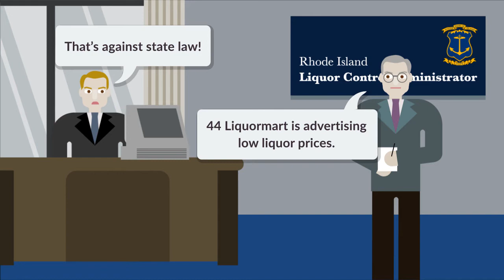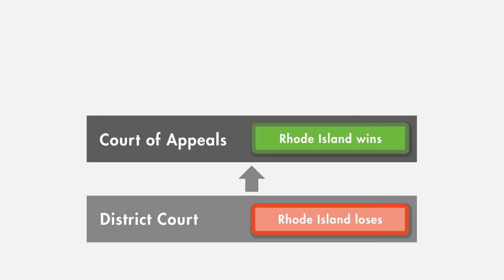44 Liquormart, Inc. v. Rhode Island Case Brief Summary | Law Case Explained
44 Liquormart, Inc. v. Rhode Island | 517 U.S. 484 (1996)

In 44 Liquormart, Inc. versus Rhode Island, the United States Supreme Court evaluated the constitutionality of commercial speech restrictions under the First Amendment.

Rhode Island enacted two statutes banning the advertising of alcoholic-beverage prices. One applied to those in the alcohol business; the other applied to Rhode Island’s news media. The state’s theory was that banning price advertising would result in higher alcohol prices, which would reduce consumption.

The state’s liquor control administrator ruled that the retailer, 44 Liquormart, violated that law when it ran a newspaper ad implying it charged low liquor prices. 44 Liquormart sued the administrator, and the state intervened as principal defendant.

The district court concluded that the price-advertising bans unconstitutionally restricted commercial speech. The bans didn’t directly advance Rhode Island’s temperance interest and were more extensive than necessary to serve that interest anyway. Plus, the Twenty-First Amendment, which delegated to the states the power to prohibit alcohol use, didn’t change Rhode Island’s heavy First Amendment burden.

The court of appeals reversed. It agreed with Rhode Island’s arguments that advertised prices caused price competition, lowered prices, and increased alcohol consumption. The appellate court also concluded that the Twenty-First Amendment gave the state’s bans an added presumption of validity.

The United States Supreme Court granted cert to consider the constitutionality of a total ban on truthful, non-misleading commercial speech.

Want more details on this case? Get the rule of law, issues, holding and reasonings, and more case facts

Have Questions about this Case? Submit your questions and get answers from a real attorney